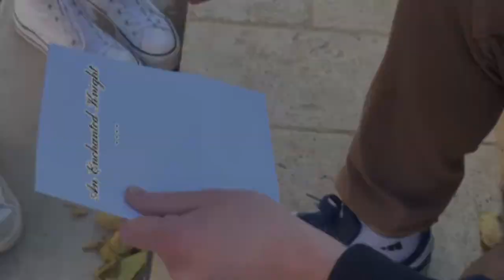Casteel Prom Video 2022